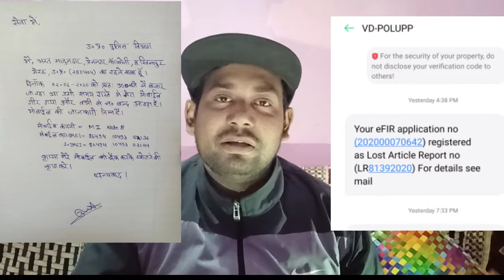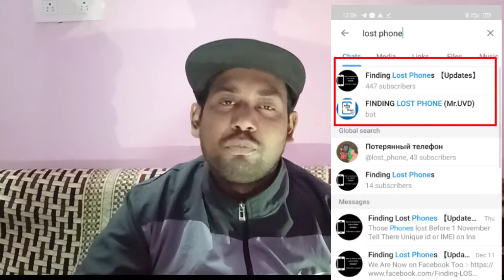How to find lost phone, how to trace lost mobile. खोया हुआ mobile कैसे मिला मुझे।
After so much hard work I have find the details of mobile tracker team.

Details are👇🏽bellow

Copyright disclaimer under section 107 of the copyright act 1976, allows is made for "fair use" for purpose such as criticism, comment, news reporting, teaching, scholarship and research. fair use is a use permitted by copyright status that might otherwise be infringing.